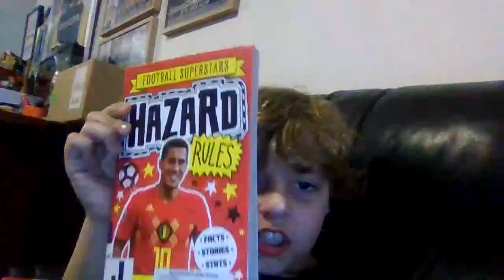Football superstars books